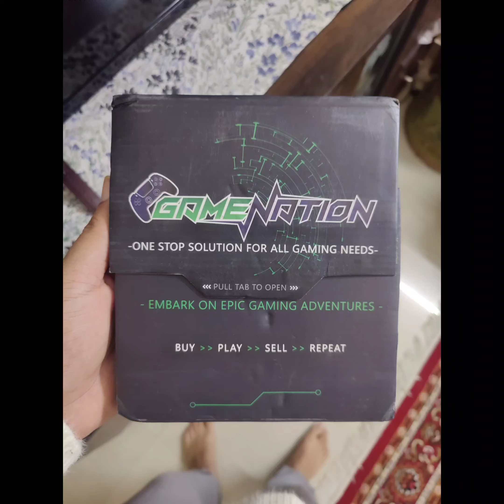Unboxing "THE CALL OF DUTY MODERN WARFARE III" (COD-MW 3)